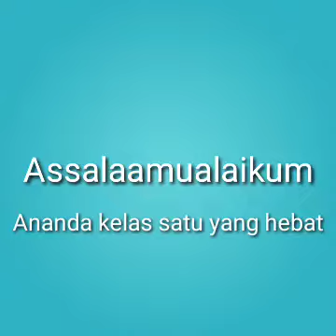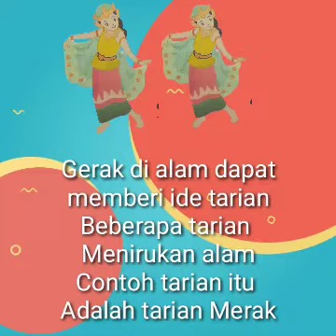Video Pembelajaran | SBdP Kelas 1 | Menirukan Gerakan Alam dalam Tarian | Nur Khasanah